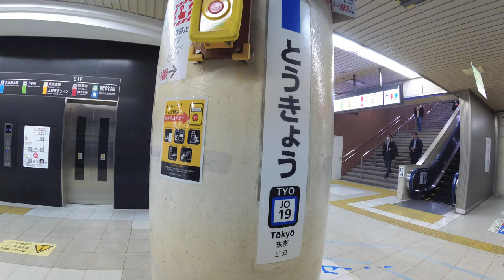【4K乗換動画】東京駅 東北・山形・秋田・北海道新幹線―地下1-2番線 横須賀線 乗換え YI4＋で撮影４K60p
東京駅　東北・山形・秋田・北海道新幹線―地下1-2番線　横須賀線　乗換え　YI4＋で撮影４K60p